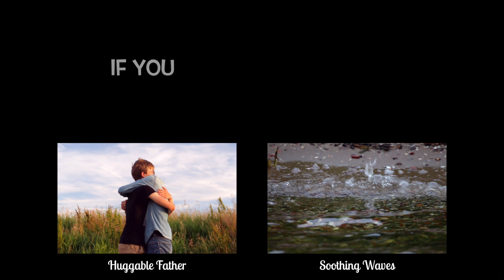Floating Leaf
Daily Clip #0051
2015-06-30